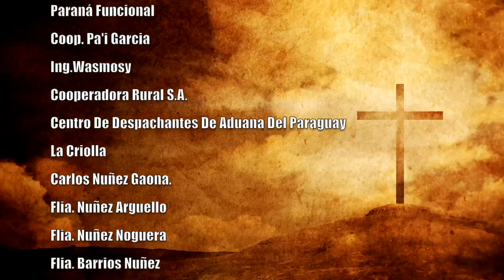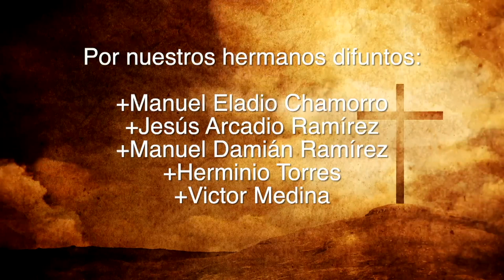Misa 13 de julio 2023